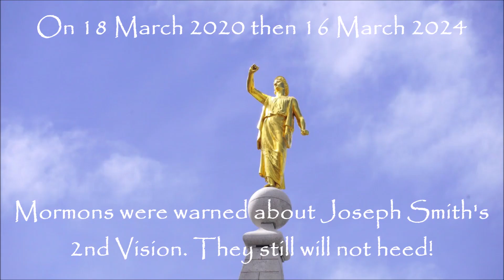Nobody Expects the Mormon Inquisition!!! 8 April 2024 Revelation 19!!!